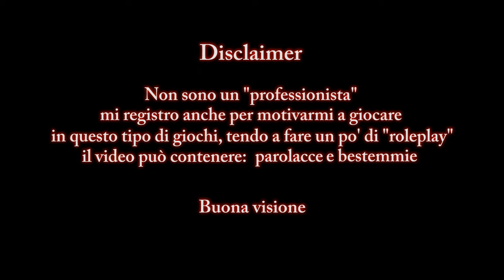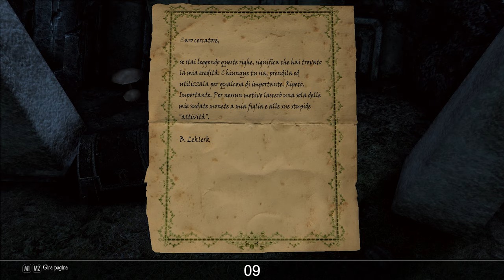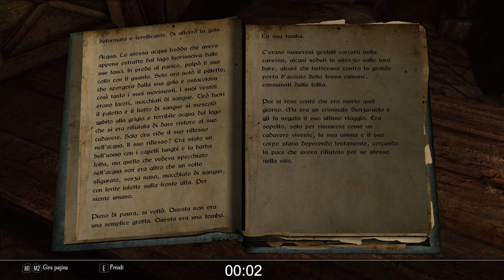"Anice, il lupo piciu" - Enderal: Special Edition (Role-run) #9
feat. il mio incubo peggiore

~ Modlist ~

Embers HD
ENB Helper SE
ENB Series